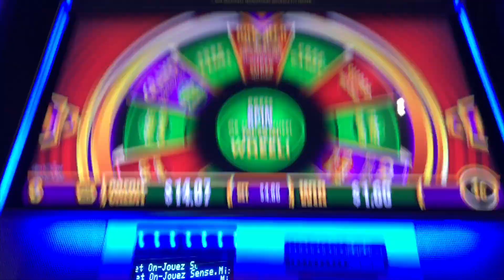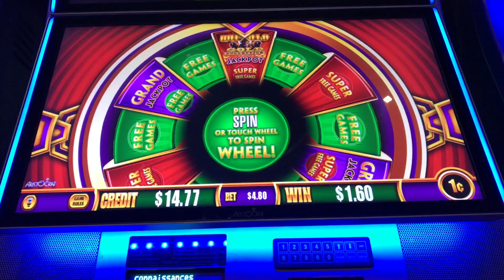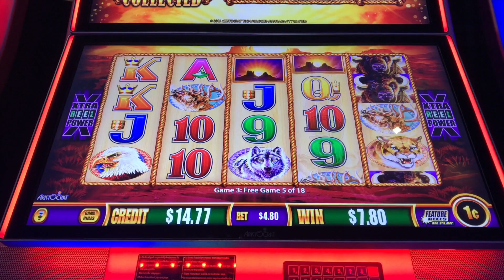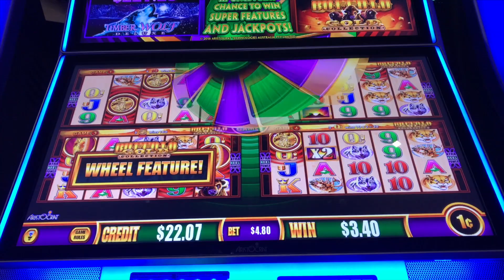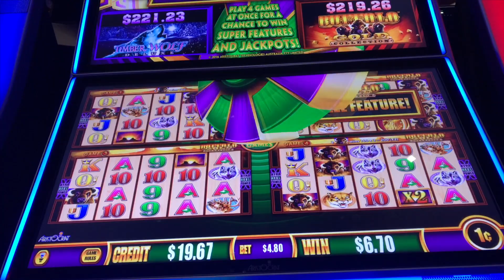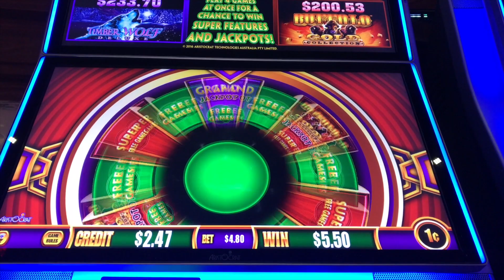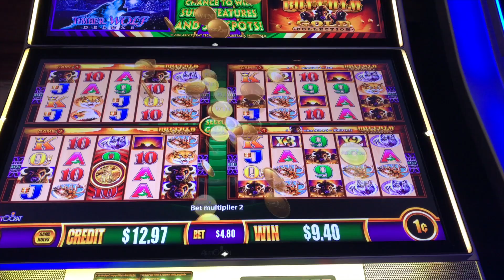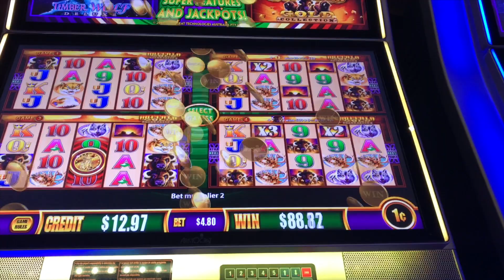*COMPILATION OF W4J BUFFALO GOLD BONUSES* BIG LINE HIT*